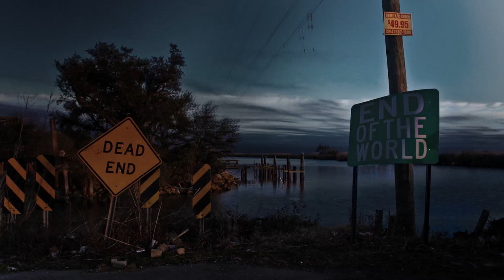RODENTS OF UNUSUAL SIZE - Trailer (BSDFF 2018)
A story about giant swamp rats invading coastal Louisiana and the defiant people on the edge of the world, who are defending their communities, culture, and livelihoods from the onslaught of this curious and unexpected invasive species